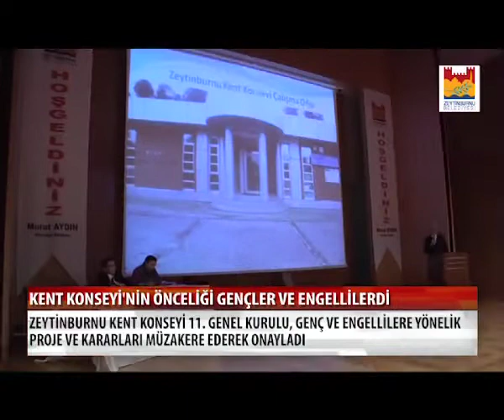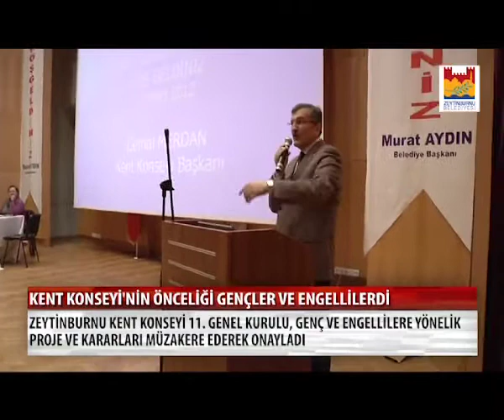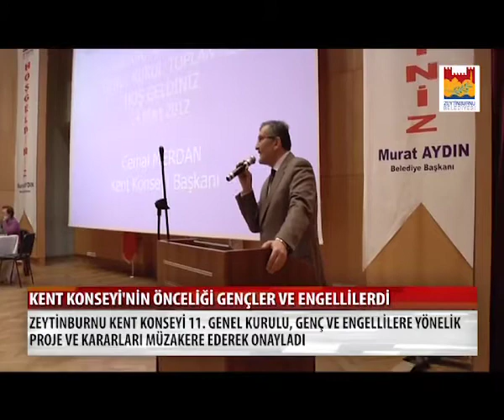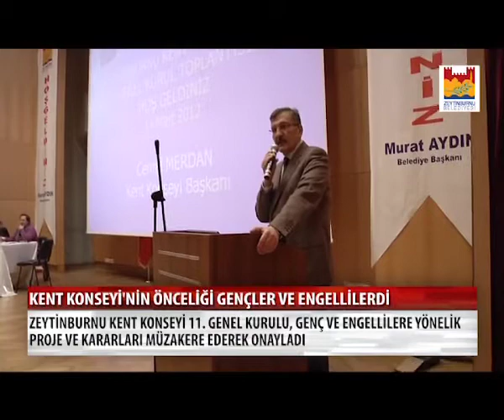ZEYTİNBURNU 11. KENT KONSEYİ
zeytinburnu, zeytinburnu belediye başkanı murat aydın, 11.kent konseyi,cemal merdan,